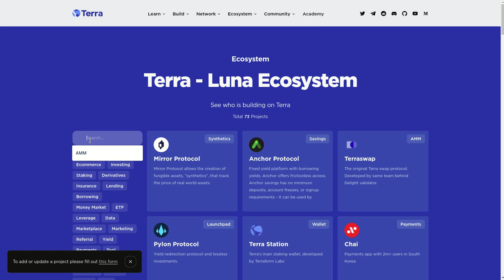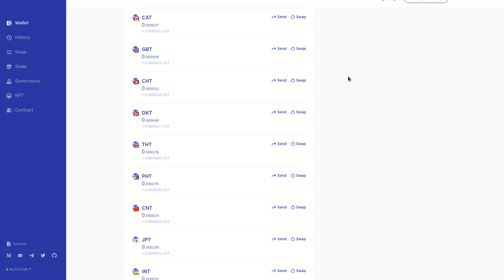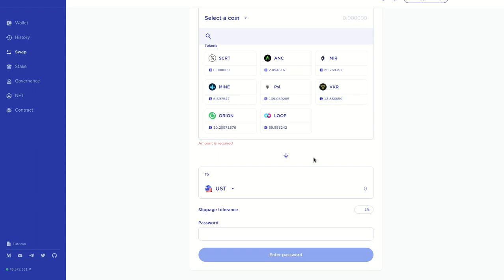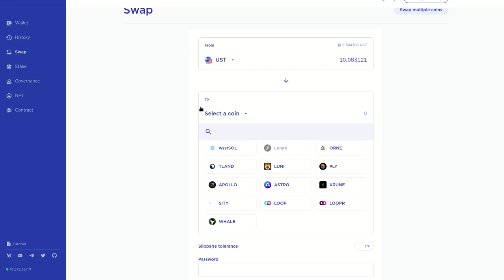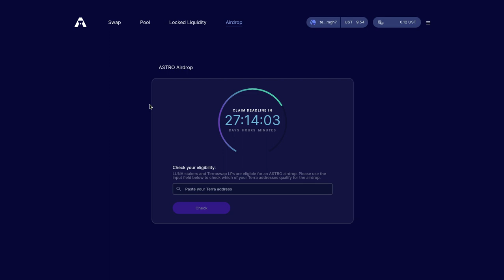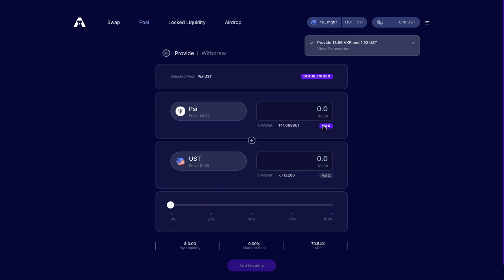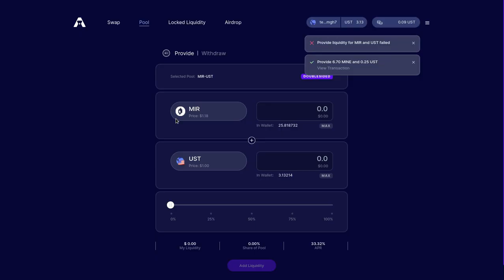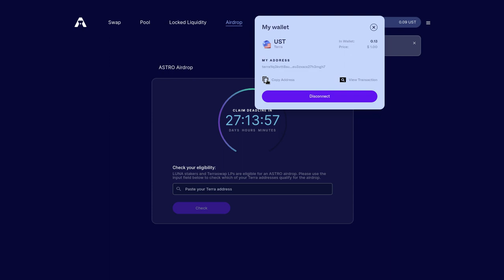ASTROPORT AMM ES UN MARKETPLACE NEUTRAL DONDE PODEMOS HACER MUCHO!!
Hola a tod@s, Bienvenidos a su canal 𝘾𝙧𝙮𝙥𝙩𝙤𝙣𝙤𝙢𝙮, en este video exploraremos a ASTROPORT, un AMM que nace dentro del ecosistema de TERRA y que trae muchas funcionalidades y AIRDROPS.

✦  !𝗤𝘂𝗶𝗲𝗿𝗲𝘀 𝗶𝗻𝘃𝗶𝘁𝗮𝗿𝗺𝗲 𝗮 𝘂𝗻 𝗰𝗮𝗳𝗲!
🔑 ₿𝗜𝗧𝗖𝗢𝗜𝗡: 17B58WsPdg2k9nwTWN1gcTy9tquwej7Gve
🔑 𝗘𝗧𝗛𝗘𝗥𝗘𝗨𝗠
𝗘𝗥𝗖𝟮𝟬: 0x17d1dcc02ae89167de3bebd2821af1989f06a9f1